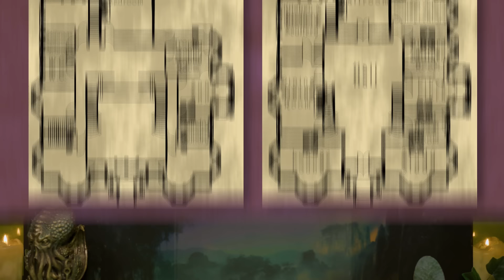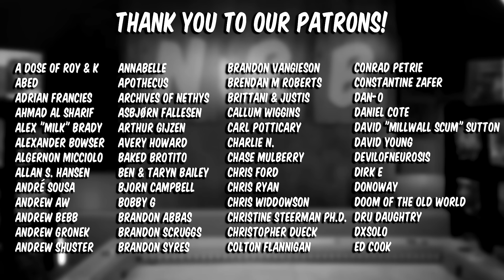NRB Play Call of Cthulhu (Ep 2 of 3) | No Rolls Barred